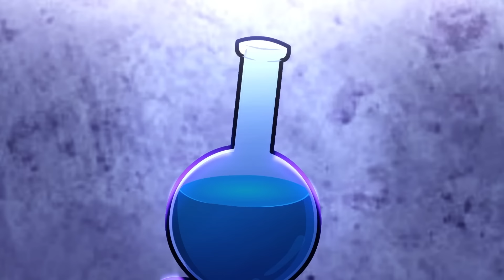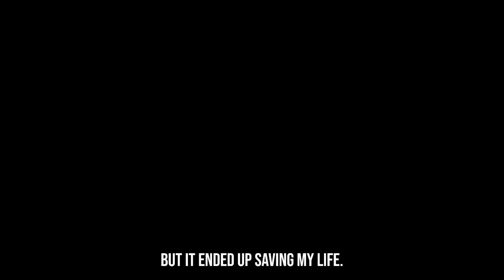The Rainbow Friends "Movie" 2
00:00 ORIGIN of CYAN (Rainbow Friends Animation)
09:21 ORIGIN of YELLOW (Rainbow Friends Animation)
18:03 RAINBOW FRIENDS vs. AMONG US!? (Cartoon Animation)